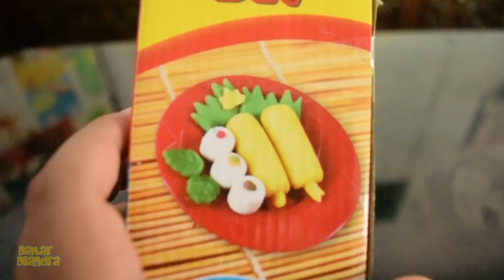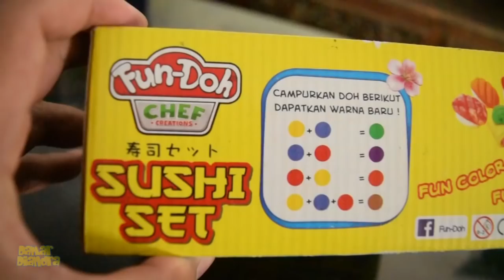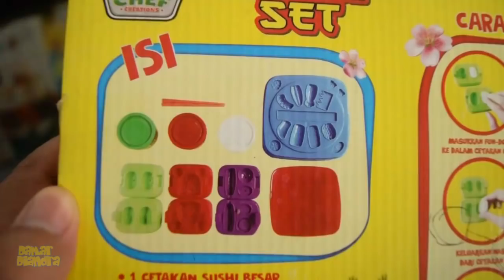FUN DOH SUSHI SET 🍣 Membuat Makanan Jepang 🇯🇵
Moshi-moshi, teman-teman! Jumpa lagi dengan Damar dan Diandra.

Di video kali ini Damar dan Diandra bermain doh, yaitu Fun Doh Sushi Set. Jadi, mereka berdua akan belajar membuat aneka sushi makanan khas Jepang yang enak dan lezaaat! Wuih, jadi pengen nyicipin sushi beneran deh!

Oya, terima kasih banyak ya sudah berkunjung ke channel kami.

🎶🎵🎶🎵 MUSIC/BACKSOUND 🎵🎶🎵🎶

"Jazzy Frenchy" by Benjamin Tissot

💖💖💖 BERTEMAN, YUK! 💖💖💖

🌟🌟🌟 GEARs & EQUIPMENTs 🌟🌟🌟

📷 : Xiaomi Mi4i/iPhone 5s/Nikon D3300
🎤 : Internal microphone